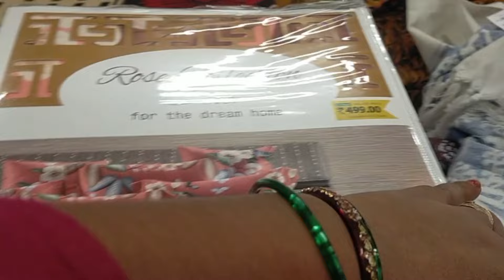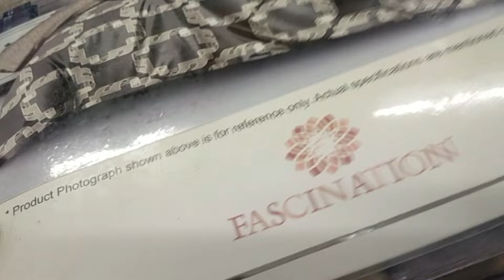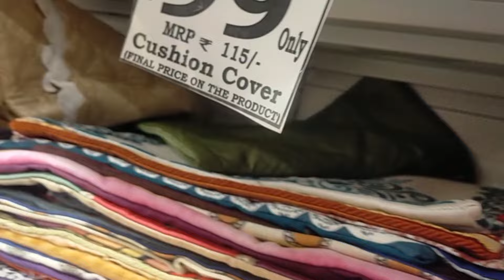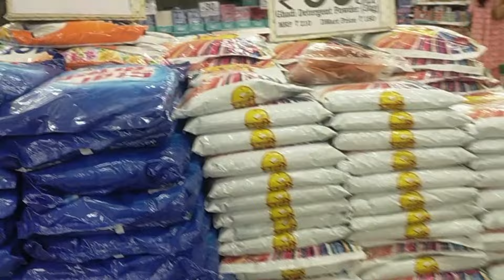Vishal Mega Mart summer offers | Vishal Mega Mart kitchen product Start just 10rs super bumper sale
Vishal Mega Mart summer offers | Vishal Mega Mart kitchen product Start